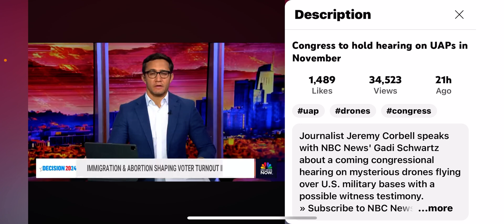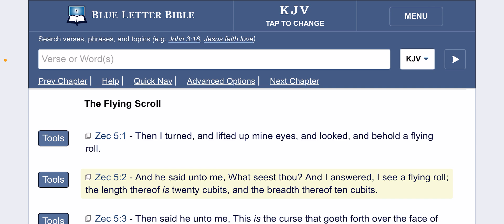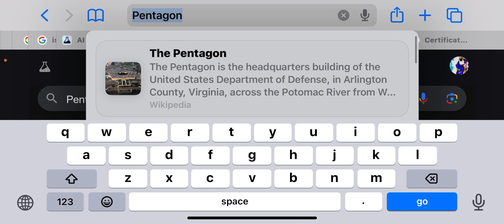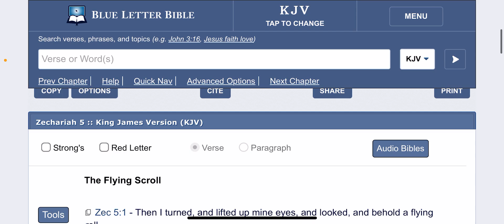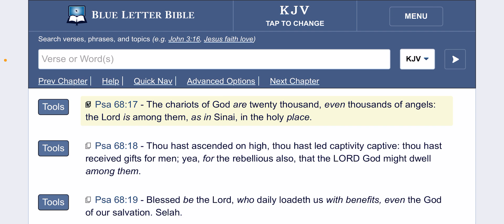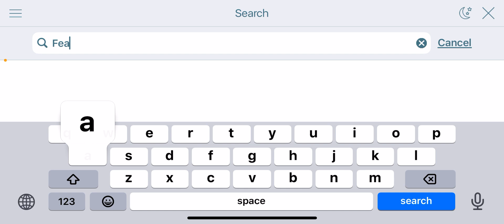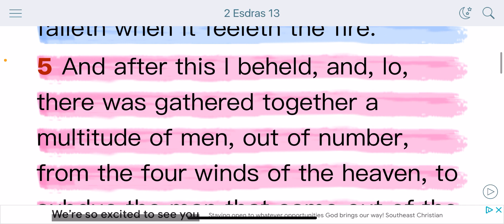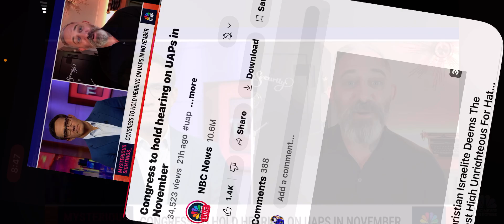“I will not meet thee as a man”